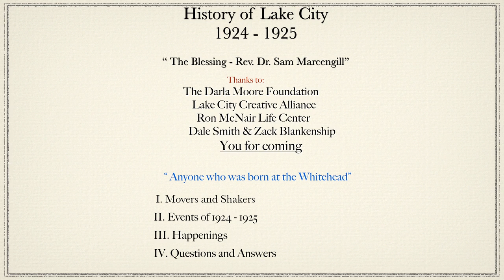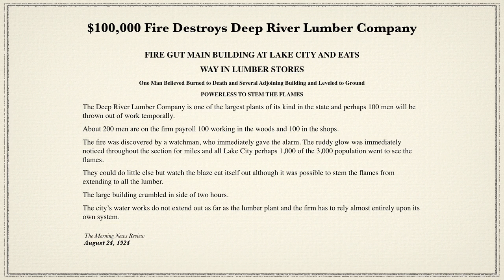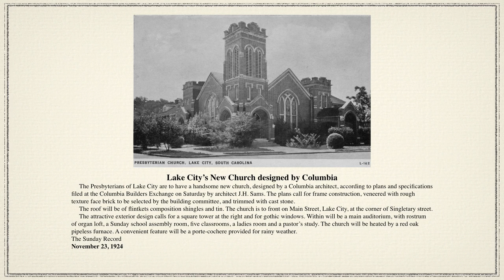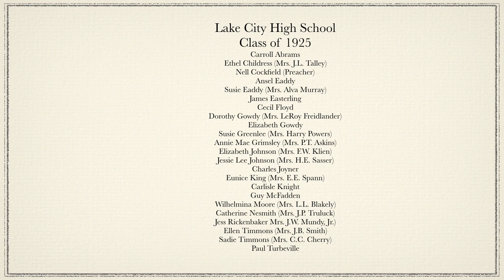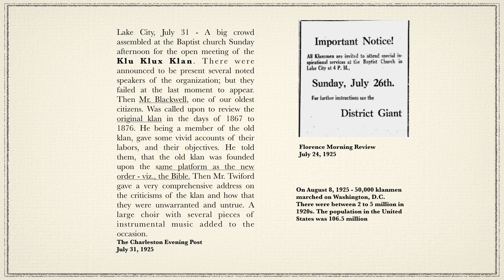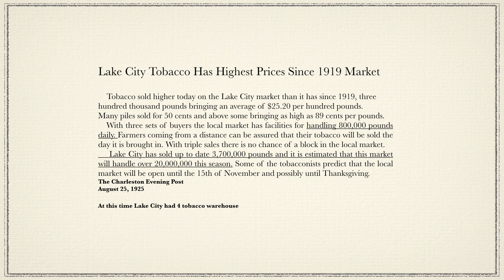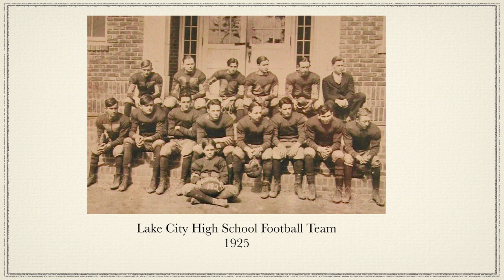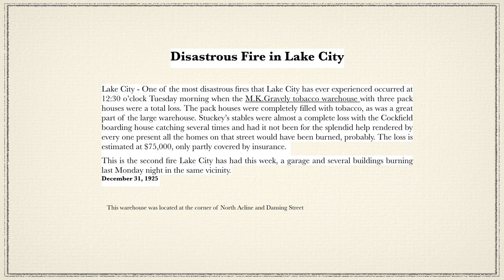History Fields: Lake City History from 1924 - 1925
Lynches Lake Historical Society & Museum's Director, Kent Daniels, talks about the history of Lake City from 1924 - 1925.